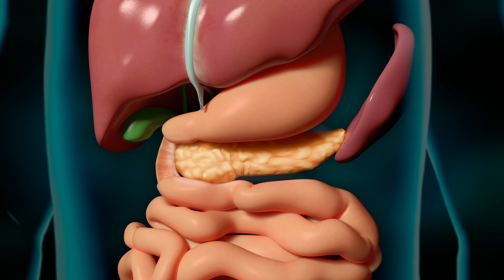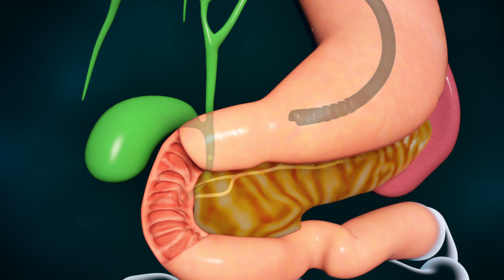Pancreas Care Center | Cincinnati Children's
At age 12, Bella Pedraja was a competitive swimmer, enjoying life with family and friends in her hometown in Florida. But one night everything took a turn when stomach pain landed her in the hospital. More hospital stays would follow as doctors tried to figure out what was wrong.

“Seventh grade, like that summer, I was in and out of the hospital. I'd be two weeks in one week out, two weeks, and one week out,” said Bella Pedraja. “I never got to spend time with like any of my friends. I wouldn't be able to do stuff that I would normally be able to do.”

Bella was diagnosed with pancreatitis. It’s a condition that happens when the pancreas, the gland behind the stomach that helps with digestion, becomes inflamed. The intense attacks can last for a few days or keep coming back.

Bella’s doctors in Florida recommend the Pancreas Care Center at Cincinnati Children’s for care.
It’s one of only a few centers in the United States that is dedicated to caring for children with pancreatic diseases. It is also recognized as a National Pancreas Foundation Center of Excellence.

“The Pancreas Care Center's main goal is to have children with pancreatic disease live a normal life while they have pancreatitis,” said Maisam Abu-El-Haija, MD, MS, medical director of the Pancreas Care Center at Cincinnati Children’s. “It is a disease where we still don't have a cure for it yet. While we're actively working on research and those avenues, we do strive to address all the elements that could be affected from pancreatitis so that children could be healthy and functioning and do the normal activities that they enjoy.”

When he was 18 months old, Elliott Elam of Michigan was also diagnosed with pancreatitis. He was hospitalized close to 20 times in two years.

“My belly was hurting, my everything was hurting,” said Elliot Elam.

“It’s just, it's so hard to see your child in pain, and to not be able to do anything to help it. And to just see that over and over and over again, is just heartbreaking,” said Caryn Elam, Elliot’s Mom. “And they don't understand when they're little.”

The Elam family also reached out to the Pancreas Care Center given the extensive team of specialists across a multi-disciplinary team. This includes advanced treatments such as endoscopic therapy, a nonsurgical technique for testing and treating conditions that affect a child’s gastro-intestinal system.
“One thing that I focus on in our Pancreas Care Center is endoscopic therapy. And there are different modalities we can use including endoscopic ultrasound and endoscopy retrograde cholangiopancreatography or ERCP,” said David Vitale, MD, director of the Interventional Endoscopy Center at Cincinnati Children’s. “And those enable us to both evaluate the pancreas and the level of disease that's been existing in the pancreas and to treat with therapy for pancreatic duct stones, pancreatic duct strictures or narrowing as needed for each individual patient.”

More severe cases of chronic pancreatitis may require surgical therapy. Cincinnati Children’s is one of only a few institutions in the United States offering an advanced treatment called total pancreatectomy with islet auto transplantation or TPIAT. The complex procedure involves the removal of the pancreas, which is then broken down, and insulin-producing cells called islets are isolated.
“We reconstruct the GI tract, we put the islet cells back after our laboratory gives them back to us. And we inject them into the liver with the hopes of the islet cells to regrow and start working, producing insulin to prevent diabetes,” said Juan Gurria, MD, director, Surgical Critical Care, Division of General and Thoracic Pediatric Surgery at Cincinnati Children’s. “This procedure takes, you know, between nine and 12 hours. It's a lengthy and challenging journey for the patients, but we're right along their side for the entirety of their care.”

Elliot and Bella have undergone TPIAT surgeries, and both successfully recovered. They are back in their hometowns enjoying their favorite activities.

Bella is back in the pool competing.

“I swim every day,” said Bella. “And if I don't swim, I'm at school, or with my friends.”

As for Elliott, one of his favorite things to do is dance.

“Thank you doctors and nurses for helping me!” Elliott said.